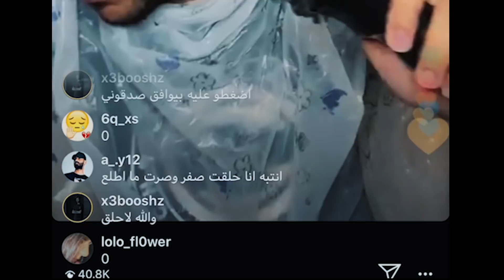وهقوني المتابعين !!!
رابط موقع صنع للمنتجات

شاركونا صوركم على صنع 9n3 او ارسلوها على الاميل او دايركت مسج انستقرام وافضل صور بنحطها في الحساب😍📸

حساب صنع انستقرام:9n3

انستقرام : @itsozx
تويتر :    @itsozx
سناب شات :  @itsozx

أش لبدش كلكم